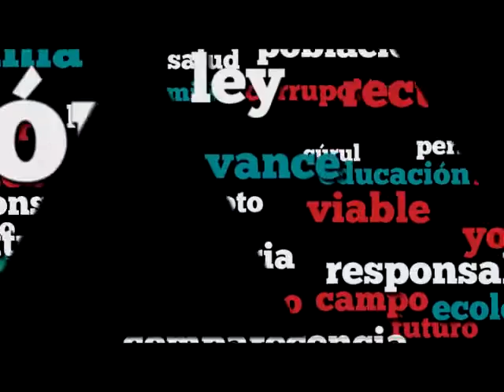Dip. Luis Avendaño (PVEM) - Ley General de Asentamientos Humanos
El Dip. Luis Ignacio Avendaño Bermúdez (PVEM) refiere que el desarrollo es una -preocupación mundial- que trasciende las ideologías. Explica que la planeación de ciudades compactas e integrales contribuirá a mejorar la calidad de vida de la población en la medida que se satisfagan sus necesidades básicas. Indica que la ley debe incluir el ordenamiento ecológico a nivel federal y reconocer que la solución a problemas locales puede tener impactos mundiales, lo que asegura crea un nuevo paradigma en la materia. Finalmente, agradece la inclusión de dos iniciativas del PVEM en el dictamen, reconociendo que la ley revindica el papel del ser humano, dando origen a ciudades más seguras.